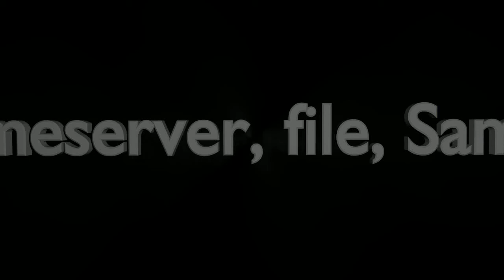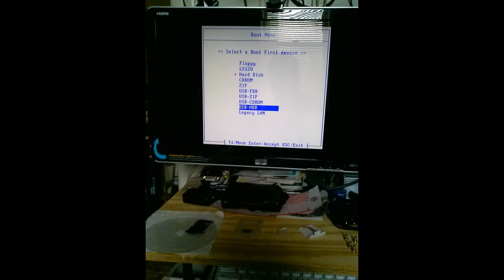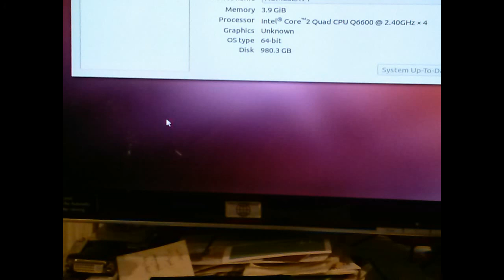Home Sever 2013, Ubuntu 12.04.2 LTS Server configured for home sever use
One of my latest projects that I've been working on for quite sometime.  This server prior was used as my old Hackintosh rig to run Mac OS X on it.  I re-purposed this setup and turned it into a home sever.  My Windows Home Server is getting old and it was time to replace it.  Since I don't have a lot of money to spend to buy a new components to build a new one, this one fit the bill.

Things I wanted to accomplish:
1. File Sever for my Windows, Mac, and Livux
2. Backup server for Windows, Linux and Mac Computers
4. Media Server, I'm looking at Plex as the media server option.

Sound track courtesy of yours truly (pardon the mis-spelling in the video), Video Produced using OpenShot Video Editor for Ubuntu Linux.

Enjoy the video and thanks again for Watching!